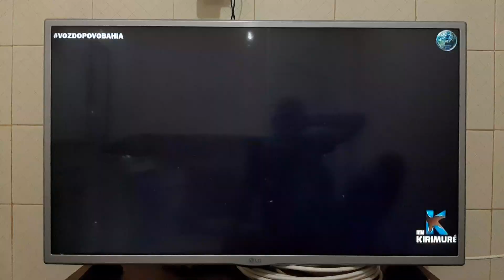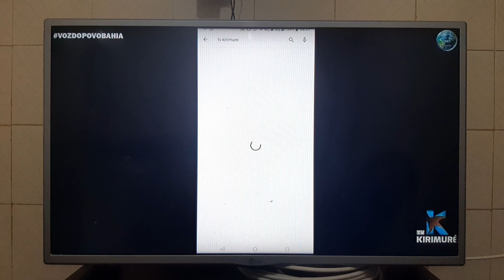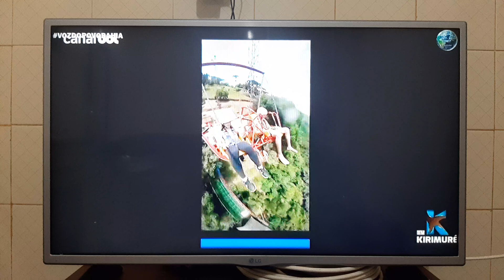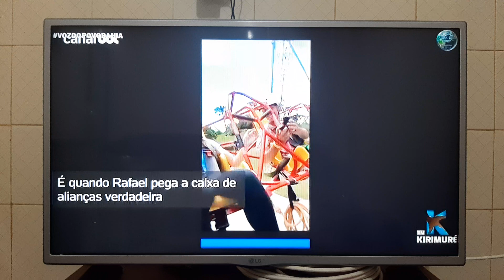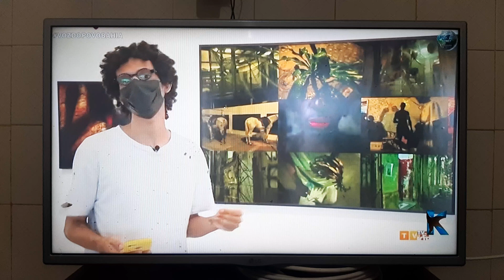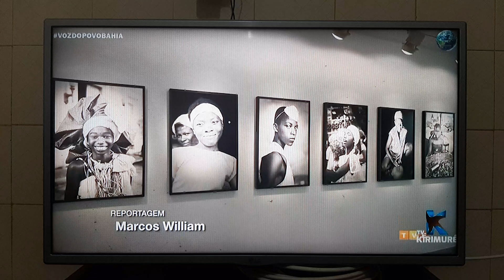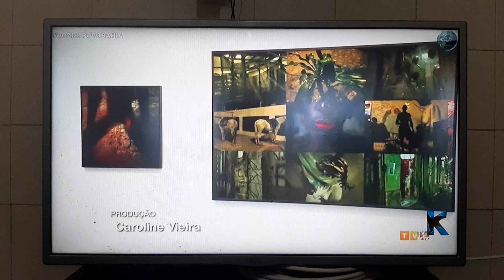9 de dezembro de 2021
VN NOTÍCIAS REPORTER  DA TV KIRIMURE CANAL 10.3 PROGRAMA A VOZ DO POVO DE SEGUNDA A SEXTA AS 12 HORAS COM O APRESENTADOR  DRAGAO MARINHO

OSVALDO SOARES DE SOUZA VARDINHO REPORTER YOUTUBE VN NOTÍCIAS